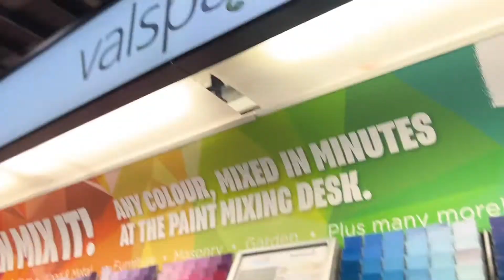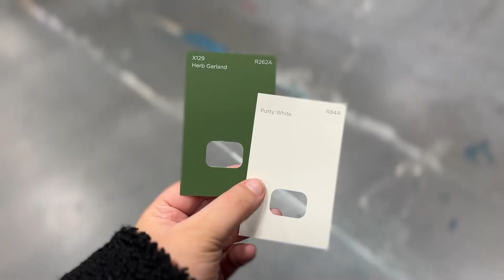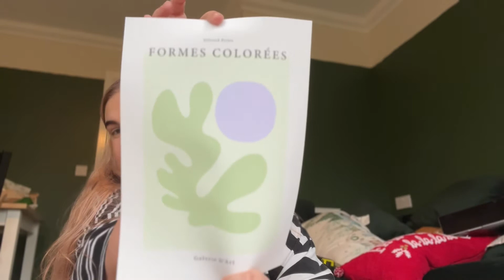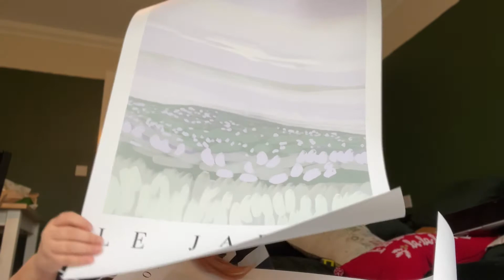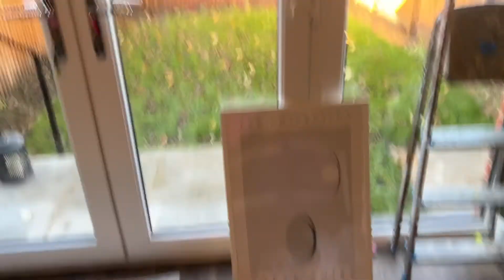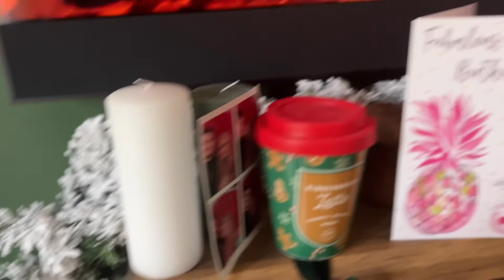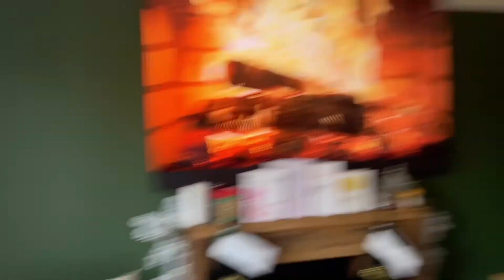LIVING ROOM TRANSFORMATION!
LIVING ROOM TRANSFORMATION! Green, earthy tones